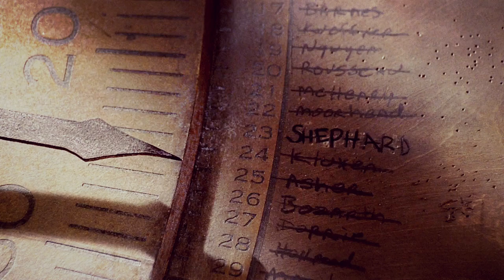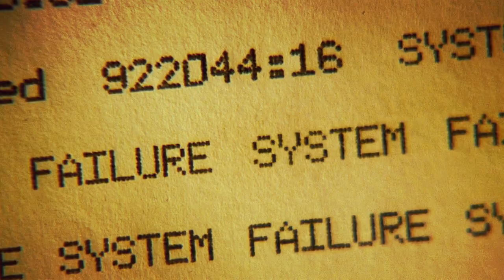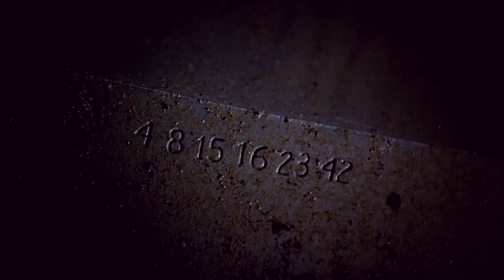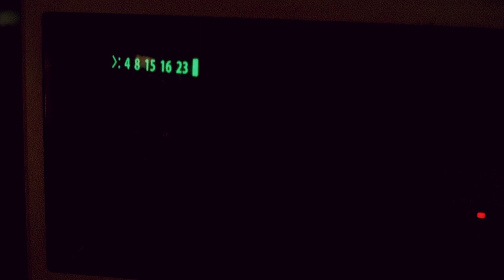Jack Shephard | Lost | Cold Little Heart